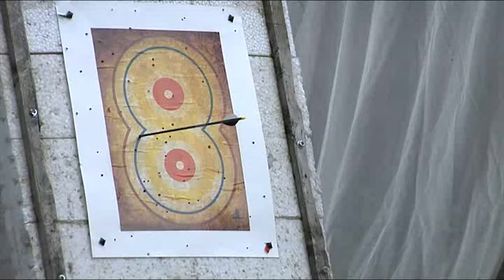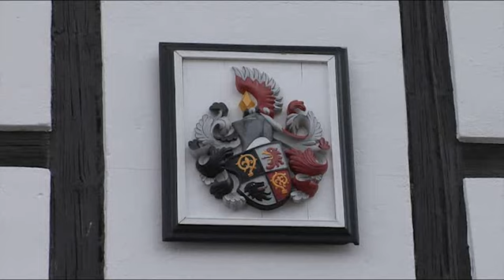1100 Jahre Henfstädt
Henfstädt feierte mit einer Festwoche sein 1100-jähriges Jubiläum.
Henfstädt kann auf Grund einer Urkunde aus dem Jahr 914, die auf einen Tauschvertrag von Besitzungen zwischen dem Abt Huggi und dem Edlen Gunter zurückgeht, auf eine 1100-jährige Geschichte zurückblicken.
Das Dorf Henfstädt besitzt aufgrund seiner historischen Entwicklung als ehemaliges Adelsdorf eine sehr wertvolle Bausubstanz. Ortsprägend sind drei ehemalige Rittergüter.
Ein touristischer Höhepunkt ist das Wasserwandern auf der Werra.